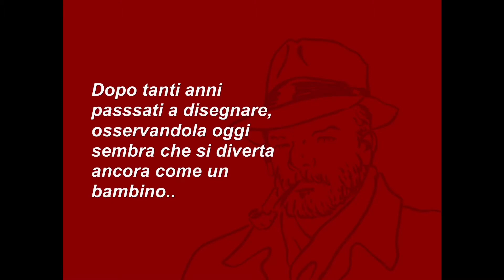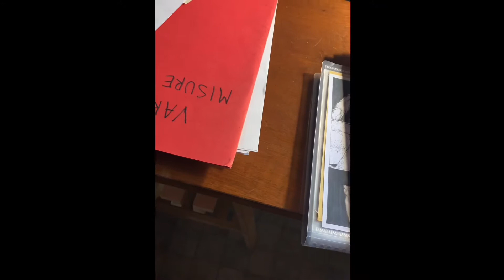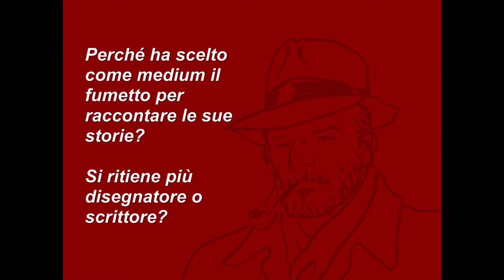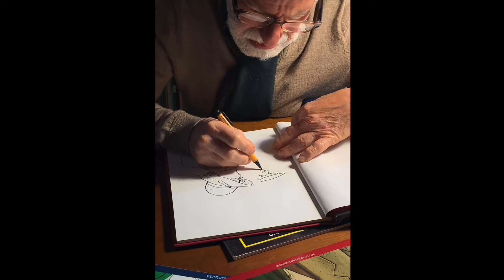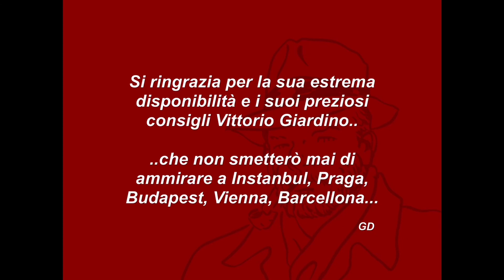Nello studio di Vittorio Giardino..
Bologna
29/05/2021